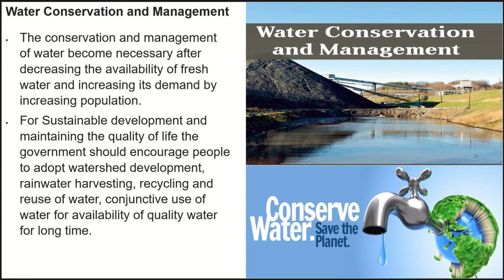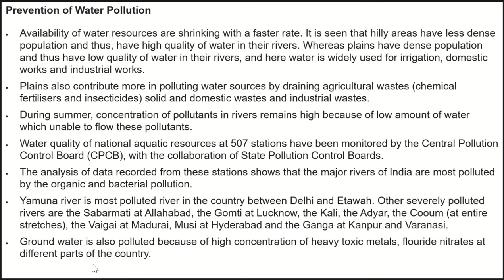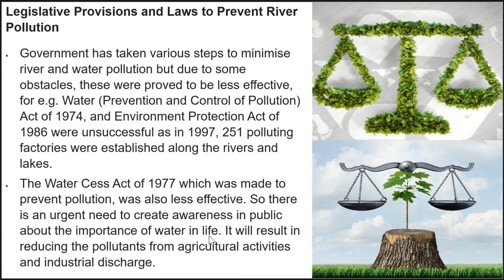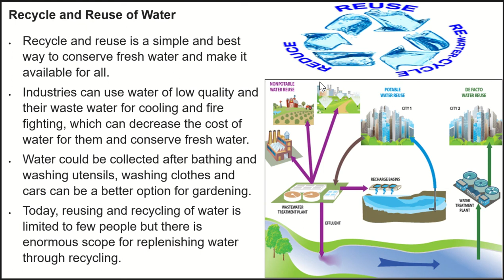Prevention of Water Pollution|Geography Class 12 Chapter 6 Water Resources6.3#UPSC#UGC#NET#IAS#CBSE#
Video lecture, summary of NCERT Geography Class 12 Chapter 6- Water resources.